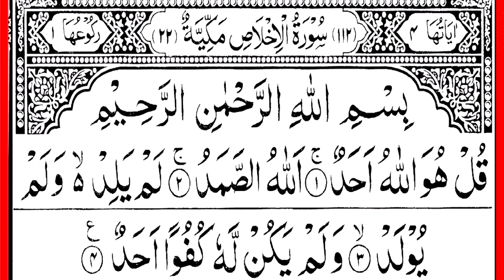Surah Ikhlas 3 Times | Learn Surah Ikhlas with Tajweed | Qul Hu Allah Hu Ahad | Hafiz Usama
Dosto is video me Maine Apko surah Ikhlas padhaya hai Ummeed hai Apko video Pasand aye hugi.